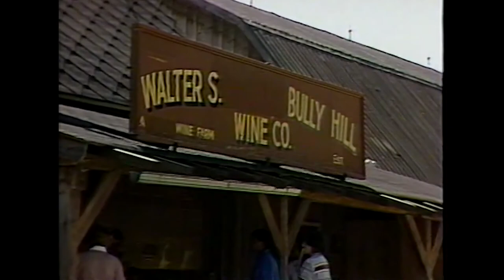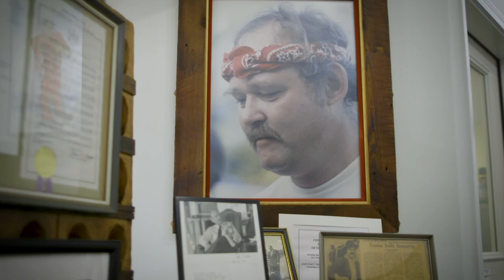Bully Hill Corning & The Southern Finger Lakes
Bully Hill Vineyards in Hammondsport overlooks breathtaking Keuka Lake and is one of the most eclectic wineries in the Finger Lakes with a restaurant, gift shop, historic wine museum, pop art gallery, and tasting rooms. Learn about Walter Taylor, Bully Hill''s dynamic founder. A maverick businessman, bold visual artist, creative marketer, and pioneer of hybrid grapes, Walter Taylor was  also an advocate for small independent farmers, grape growers, and wineries.